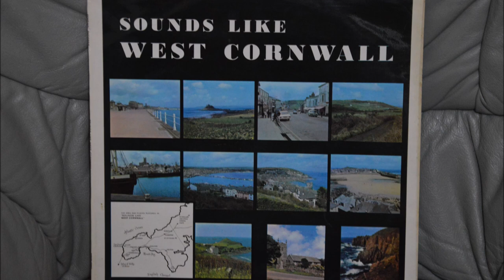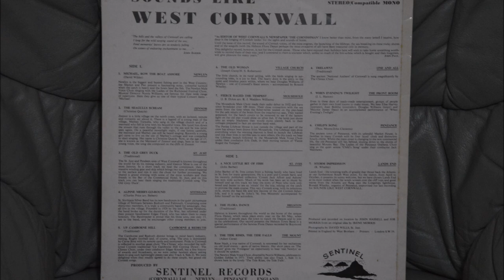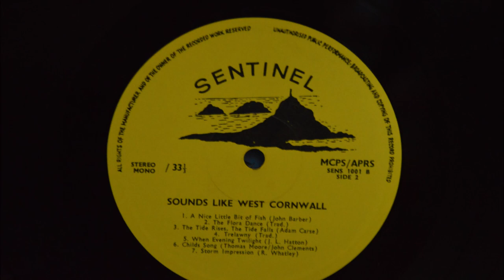Sounds Like West Cornwall - 1970 - Full Album - Vinyl Rip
UK 1970
Sentinel ‎– SENS 1001

A1 Michael, Row The Boat Ashore
Choir – Newlyn Male Voice Choir, Ladies Of The Richmond Festival Choir
Directed By – Norris Williams
A2 The Seagulls Scream
Vocals, Acoustic Guitar, Written-By – Christine Quayle
A3 The Old Grey Duck
Written-By – Traditional
A4 Alpine Merry-Go-Round
Arranged By – Siebert
Written-By – Charles Price
A5 Up Camborne Hill
Choir – Climax Male Voice Choir
Conductor – Edgar Kessell
Written-By – Traditional
A6 The Old Woman
Piano – Ronald Whatley
Tenor Vocals – Douglas Williams (8)
Written-By – Joseph Camp*, H.S. Robertson*
A7 Fierce Raged The Tempest
Arranged By – R.J. Maddern Williams
Choir – Mousehole Male Voice Choir
Conductor – Eric Dale (3)
Written-By – J.B. Dykes*
B1 A Nice Little Bit Of Fish
Vocals – The St. Ives Minstrels
Written-By, Accordion – John Barber
B2 The Flora Dance
Brass Band – Helston Town Band
Recorded By – Raymond Lawrence
Written-By – Traditional
B3 The Tide Rises, The Tide Falls
Choir – Newlyn Male Voice Choir
Written-By – Adam Carse
B4 Trelawny
Written-By – Traditional
B5 When Evening's Twilight
Bass Vocals – Maurice James
Contralto Vocals – Jean Bolitho
Soprano Vocals – Elise Harvey
Tenor Vocals – Douglas Williams
Written-By – J.L. Hatton
B6 Child's Song
Choir – Penzance Orpheus Ladies' Choir
Conductor – Jack Matthews
Written-By – John Clements, Thos. Moore
B7 Storm Impression
Written-By, Organ – Ronald Whatley

Printed By – West Brothers Printers Limited
Photography By – David Wills, St. Just
Recorded By – Job Morris, John Hassell